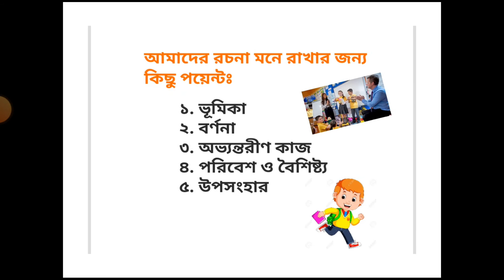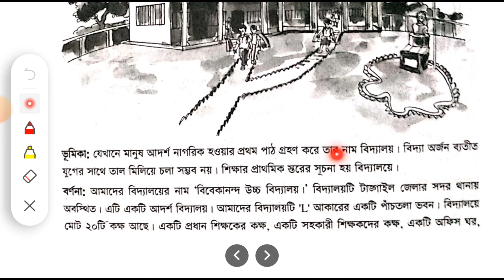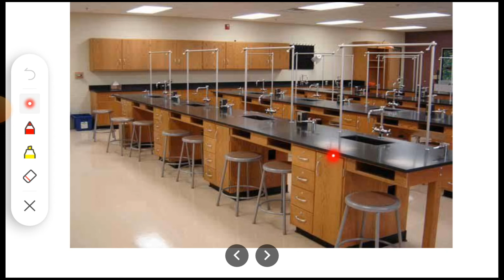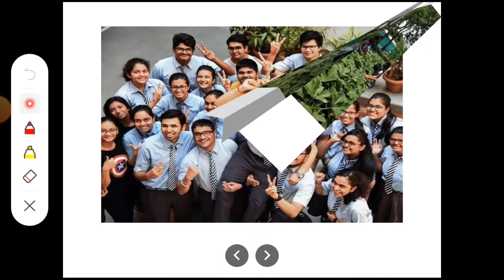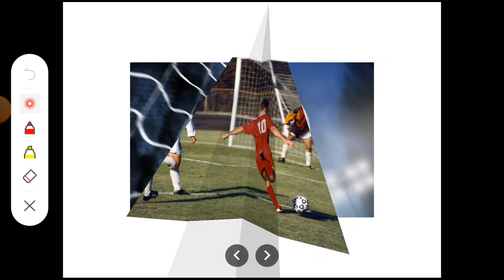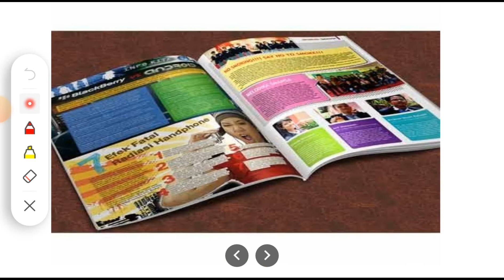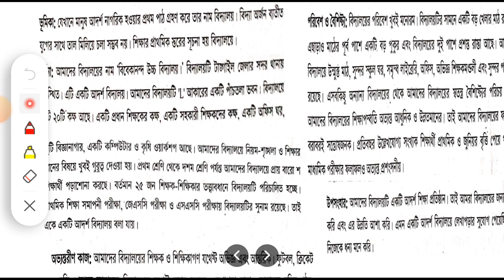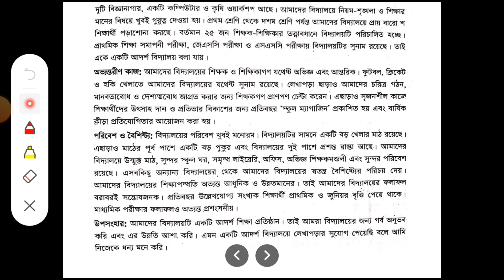বাংলা রচনা। আমাদের বিদ্যালয়।